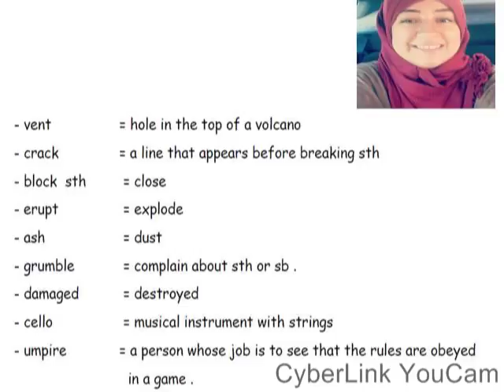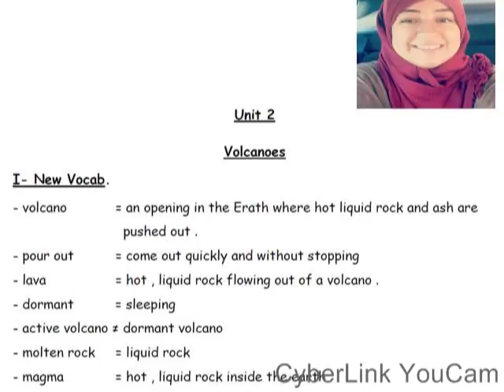Macmillan4 unit 2